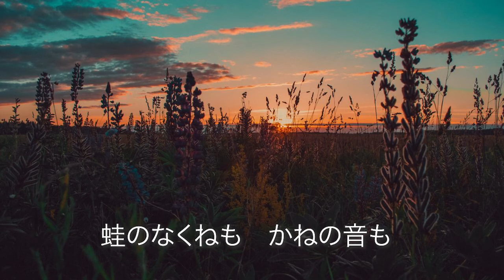「朧月夜」作曲：岡野貞一・作詞：高野辰之 佐藤美保 Miho Sato ; ピアノ・歌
佐藤美保 : ピアノ・歌
Miho Sato：Piano & Vocal

『朧月夜』
作曲：岡野貞一・作詞：高野辰之

0:16  菜の花畠に　入り日薄れ
見わたす山の端　霞ふかし
春風そよふく  空を見れば
夕月かかりて  におい淡し

0:55   里わの火影も  森の色も
田中の小路を  たどる人も
蛙のなくねも  かねの音も
さながら霞める  朧月夜